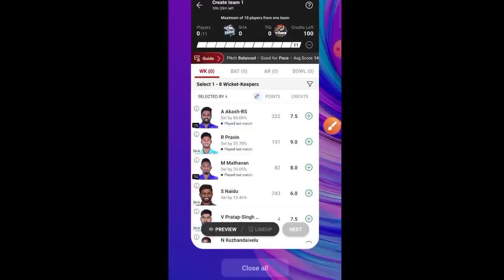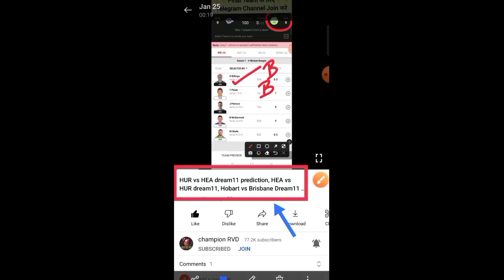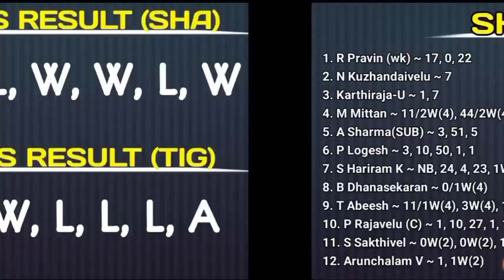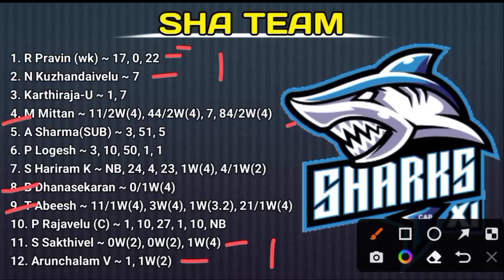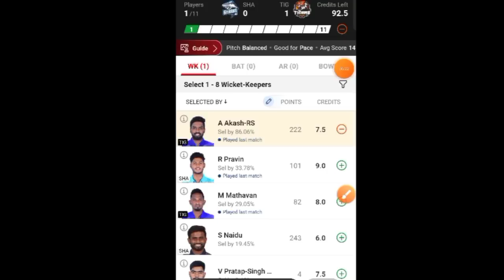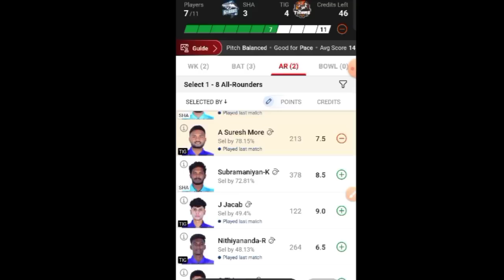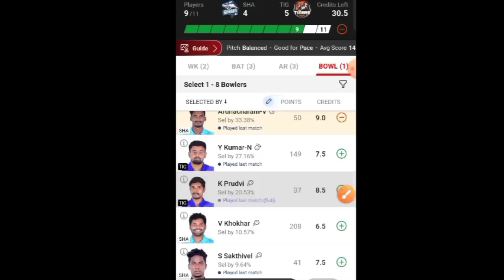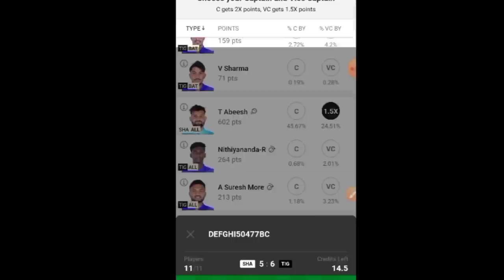SHA vs TIG Dream11 prediction, SHA vs TIG Player Stats, SHA vs TIG Dream11 Team, SHA vs TIG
SHA vs TIG

SHA vs TIG Dream11 Prediction

SHA vs TIG Live Score

SHA vs TIG Live Match

SHA vs TIG

SHA vs TIG Dream11 Team

TIG vs SHA Dream11 Prediction

SHA vs TIG Player stats

SHA vs TIG Dream11 Prediction Today Match

SHA vs TIG stats

SHA vs TIG Today Match Prediction

SHA vs TIG toss Update

SHA vs TIG last Match Scorecard

SHA vs TIG Dream11 Prediction Today

SHA vs TIG Pitch Report

SHA vs TIG Team Prediction

SHA vs TIG Today Match

TIG vs SHA Dream11 Team Prediction

SHA vs TIG T20

SHA vs TIG Match Live Score

SHA vs TIG Live Score Today

SHA vs TIG Scorecard 2023

TIG vs SHA Dream 11 Prediction

SHA vs TIG batting order

SHA vs TIG Dream

TIG vs SHA Dream Dream11 Team

SHA vs TIG Dream Dream11 Prediction

TIG vs SHA T20 Dream11 Prediction

Dream11 Today Match SHA vs TIG

SHA vs TIG Dream 11 Team

SHA vs TIG Match Highlights

SHA vs TIG Player Record

TIG vs SHA Player stats

SHA vs TIG Prediction

SHA vs TIG GL

SHA vs TIG T20 Live Score

TIG vs SHA T20 Prediction

Sharks XI vs Tigers XI Live

Sharks XI vs Tigers XI Prediction

Sharks XI vs Tigers XI Dream11 Prediction

Sharks XI vs Tigers XI

Pondicherry T20 Tournament Live

Pondicherry T20 Tournament Live Match

Pondicherry T20 Tournament Live Match Today

Pondicherry T20 Tournament

Pondicherry T20

Pondicherry T20 Tournament 2023

T20 GL

T20 GL Team Telegram Channel

T20 Grand League Team Telegram Channel

Today Dream11

Dream11 Prediction

29TH Pondicherry T20 Tournament Dream11 Team Today Match

29TH Pondicherry T20 Tournament Dream11 Team SHA vs TIG

29TH Pondicherry T20 Tournament Dream11

29TH Pondicherry T20 Tournament Dream11 SHA vs TIG

Championrvd